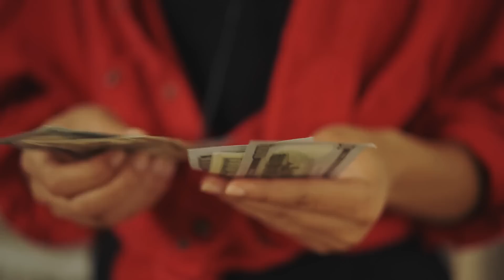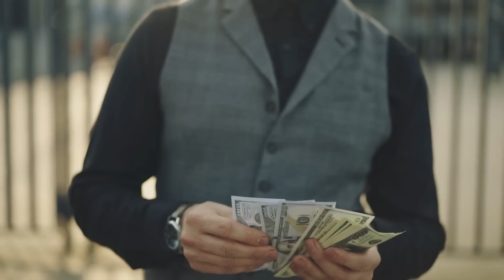Mamá Deja Al Bebé Bicéfalo Tras El Parto, Pero Lo Que Ocurrió Después Te Hará Llorar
A diferencia de la mayoría de las niñas de su calle, Pihu, de 13 años, tenía un estilo de vida diferente. Ella y su madre no tenían hogar y vivían bajo puentes y en edificios abandonados. Pero, a pesar de las dificultades a las que se enfrentaban, Pihu apoyaba a su madre. Incluso cuando el tiempo era desfavorable o cuando no tenían suficiente para comer, nunca se quejaba. Aun así, le daba a su madre un beso de buenas noches y le prometía cambiar sus vidas.

Pero la verdad es que esta chica ni siquiera sabía cómo iba a llegar a la cima. Había abandonado el instituto y no había esperanza de que volviera allí. Pero, algún día, la ayuda llegó de la forma menos inesperada.

↓ ↓ ¡Sigue leyendo! ↓ ↓ -